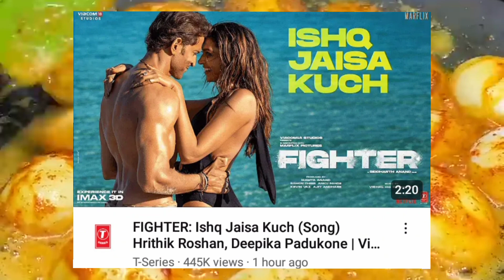ପାନ ପତୁରି|Aseema Panda|HUMANE SAGAR|FIGHTER:Ishq Jaisa Huch|Hrithik Roshan|MrBeast i Quit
your questions
pana paturi
Full video
sanjay
BAISHAKHI
MANTU CHHURIA
ASEEMA PANDA
TARANG MUSIC
Premare Tora
manmaya dey
Hiranmayee
Humane Sagar
Odia News24
Matira Manusa
Odia song
Khara
Pankaj Jal
Odia Movie
FIGHTER
Ishq Jaisa Kuch
song
Hrithik Roshan
Deepika Padukone
T-Series
Jajabar2. 0 Official Teaser
Odia Film
Gyan Tadka
comedy vlogs
I love you
Mr Beast
I Quit
Searching Ghost in most Haunted Factory🏭